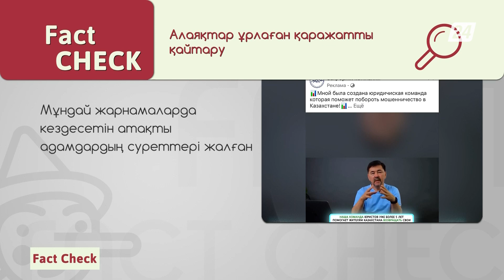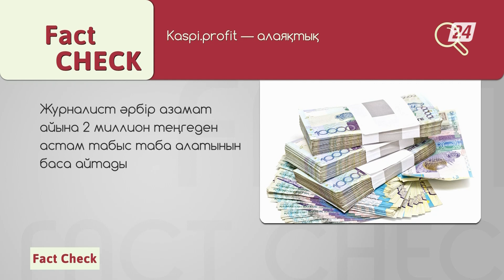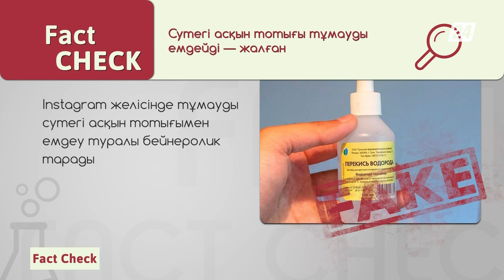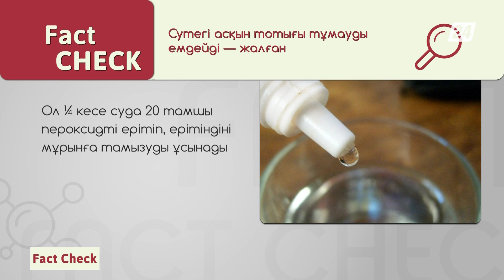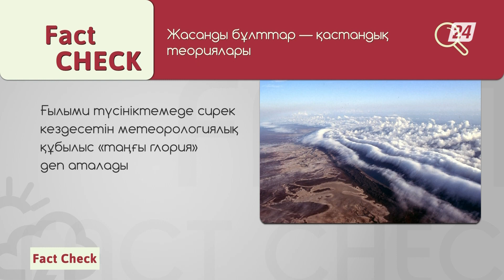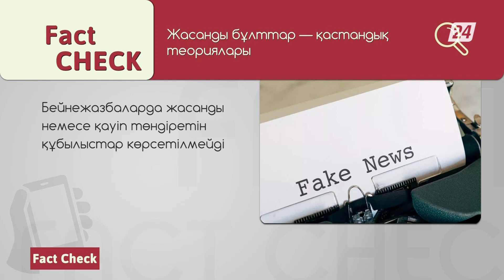Kaspi.profit платформасында табыс табуға уәде беретін бейнеролик таралуда | Fact Check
Әлеуметтік желілерде Kaspi.profit платформасында табыс табуға уәде беретін бейнеролик таралуда. Журналист әрбір азамат айына 2 миллион теңгеден астам табыс таба алатынын баса айтады. Спикерлердің бірі Kaspi.kz негізін қалаушы және директорлар кеңесінің төрағасы Вячеслав Ким ретінде таныстырылады. Жарнама Kaspi басқарма төрағасы Михаил Ломтадзенің сөзімен аяқталады. Бейнеролик шынайы сұхбаттардың үзінділері арқылы жасалған.